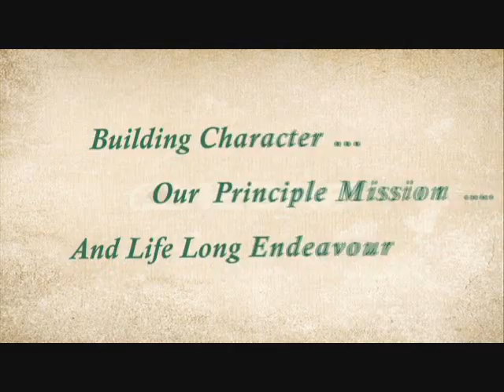Science fun day for elementary boys 2013 2014 2)